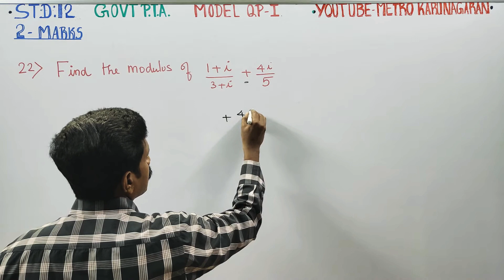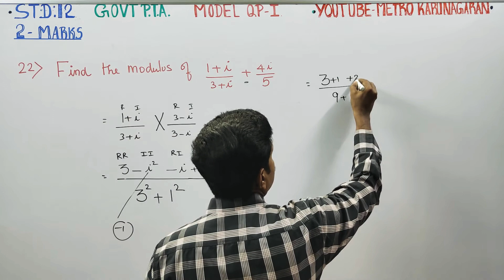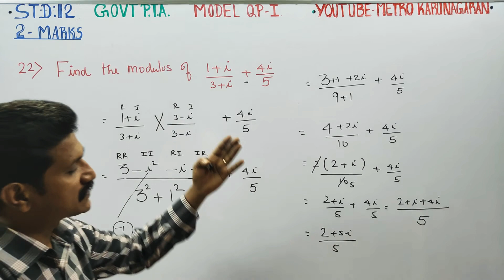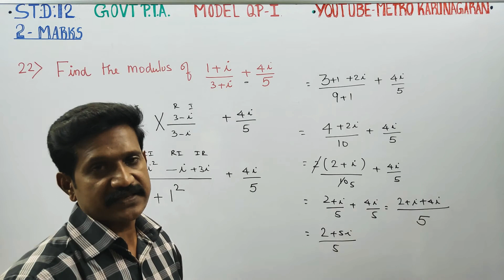12th Std Maths PTA Model question paper-1(22) Find modulus of ( 1-i/3+i) + 4i/5